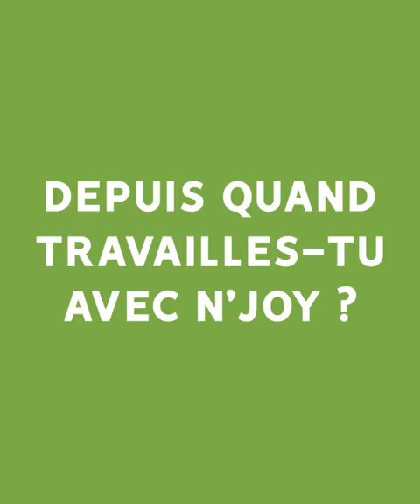backstage métier "séjours entreprises" : notre équipe à du talent 🎬🟢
Hélène présente les séjours courts N'JOY pour les comités d'entreprise pour offrir des temps de vacances qualitatifs aux enfants des collaborateurs des entreprises.